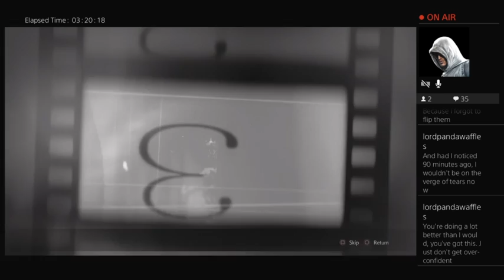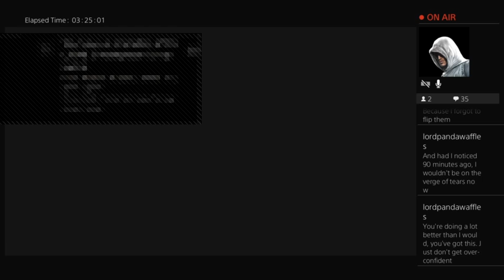RE2 No Time To Mourn 4m 39s